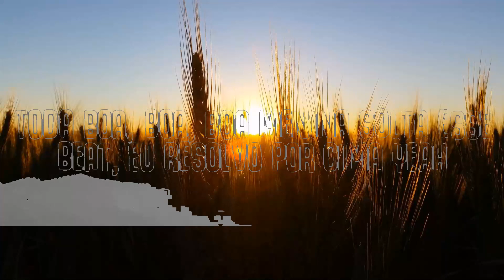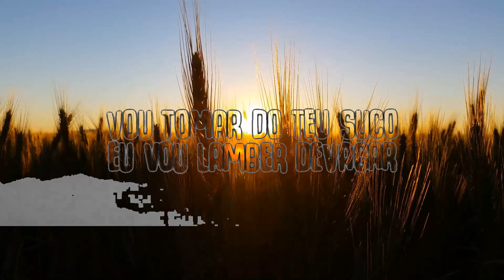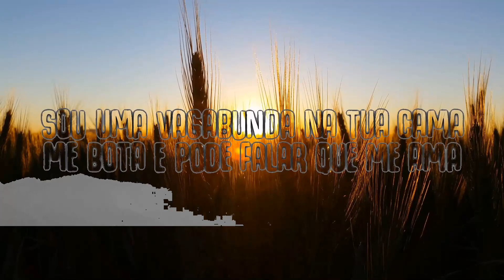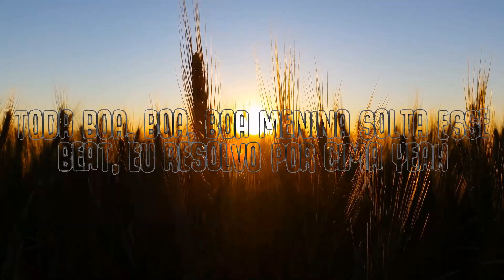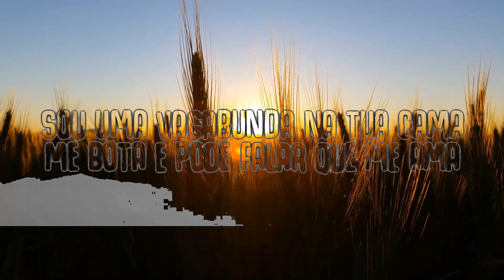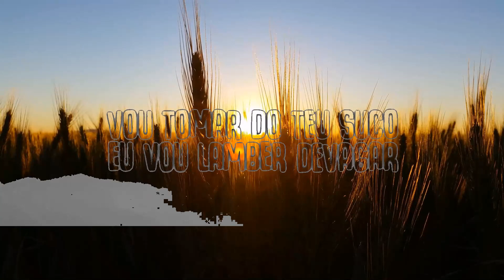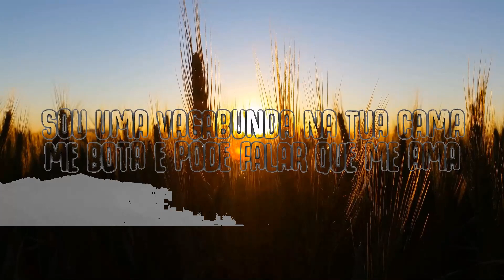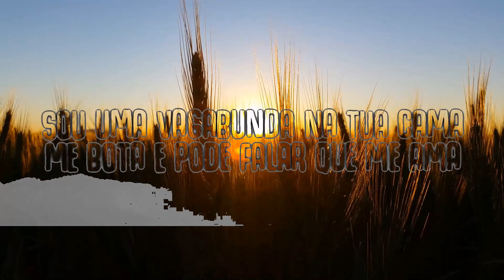Luísa Sonza - Campo De Morango (Letra/Lyrics) | Lyric / Letra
Campo De Morango (Letra/Lyrics)
Luísa Sonza - Campo De Morango (Letra/Lyrics)

✖ Follow Luísa Sonza:

🎤  Lyrics:
[Refrão]
Malvadona, safada
Quer crime, eu sou karma
Metida, assanhada
Só haxa do bom
Luxúria né praga, de Balenciaga
De costa' me encara, ah
Tua vizinha pelada eu sou
Na BMW borrando batom
Toda boa, boa, boa menina
Solta esse beat, eu resolvo por cima (Yeah)

[Verso]
Sonhei com campos de morango (Fuck that)
Tu provando da fruta enquanto eu ’tava me excitando (Fuck that, yeah)
Acordei, tu 'tava me chamando (Fuck that)
Eu 'tava de ladinho e tu ia colocando (Fuck that)
Sou uma vagabunda na tua cama
Me bota e pode falar que me ama
Eu gosto do jeitin’ que tu me chama
E 'tava certa sobre toda tua fama

[Pré-Refrão]
Segura mais um pouco que eu tô chеgando lá (Fuck that)
Vai tomar do meu suco, é só lamber devagar (Fuck that, yеah)
Segura mais um pouco, eu tô chegando lá (Fuck that)
Vou tomar do teu suco, eu vou lamber devagar (Fu— t-t-t-t-hat)

[Refrão]
Malvadona, safada
Metida, assanhada
Solta esse beat, eu resolvo por cima

[Saída]
Jogando Nintendo, ouvindo Beatles
Meu lindo, meu malvado favorito
Sem bala, eu prefiro pirulito
Teu pirulito (Uh)
Teu pirulito (Ah)